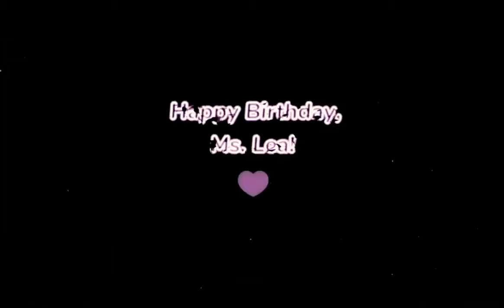Happy Birthday, Ms. Lea Salonga | What A Journey It Has Been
Happy 50th Birthday to Ms. Lea Salonga
The Journey